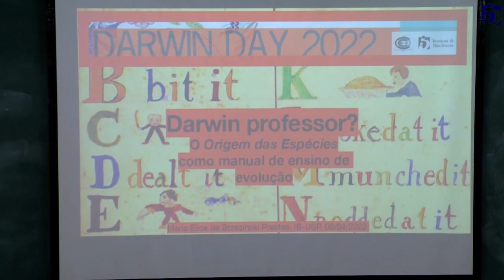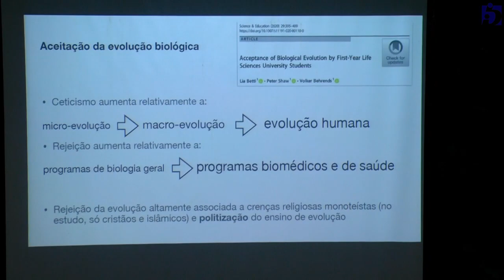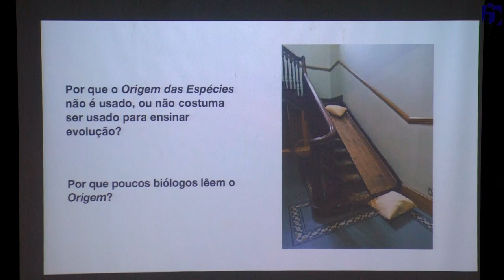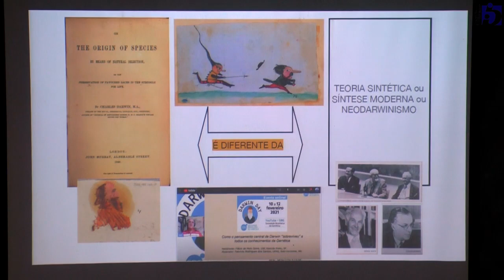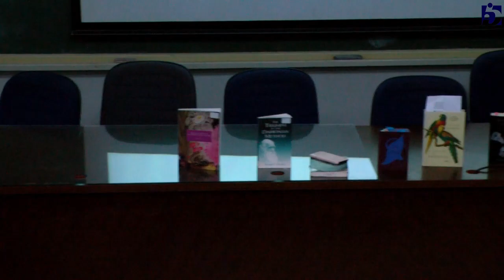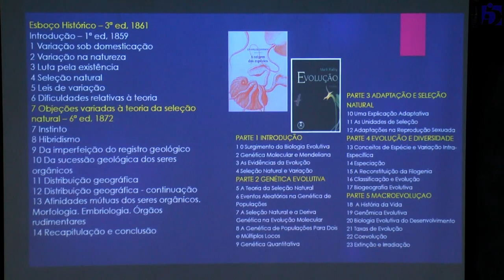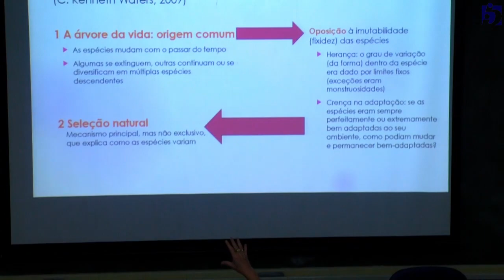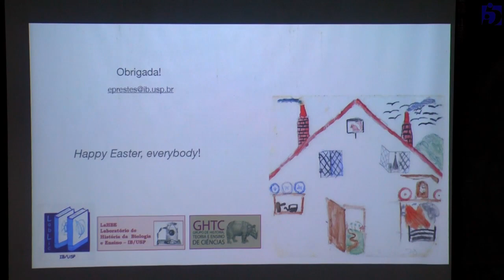Darwin Professor? O "Origem das Espécies" como manual de ensino de evolução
A Comissão de Cultura e Extensão Universitária do IB - CCEx IB tem o prazer de convidar para o evento que celebra o dia do nascimento de Charles Darwin, 12 de fevereiro de 1809, internacionalmente chamado de Darwin Day.
Neste ano de 2022, convidamos nossa colega, a professora Dra. Maria Elice de B. Prestes, do Laboratório de História da Biologia e Ensino - Depto. de Genética e Biologia Evolutiva, para proferir palestra sobre o mais famoso livro do naturalista britânico.

Segue um breve resumo de sua apresentação:

Os manuais de ensino ou livros didáticos são instrumentos básicos de ensino e aprendizagem de ciências, de uso universal desde o século 19. Os avanços tecnológicos recentes que passaram a oferecer tais recursos pedagógicos nas modalidades digital e aberta propiciaram ainda mais a sua utilização conjunta a outras fontes, como determinadas obras ou trechos de obras, originais da ciência. Nesta apresentação, discutiremos como a leitura direta de Sobre a Origem das Espécies, de Charles Darwin, contribui para superar dificuldades ainda presentes no ensino e aprendizagem dos conceitos de “descendência comum” e “seleção natural”. Também serão abordados alguns aspectos que dificultam essa abordagem e modos de superá-los.